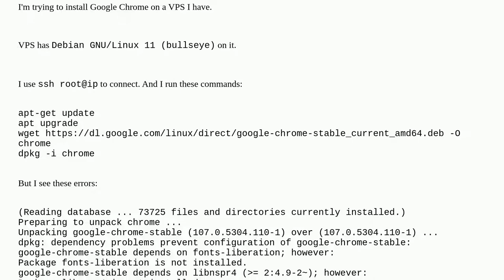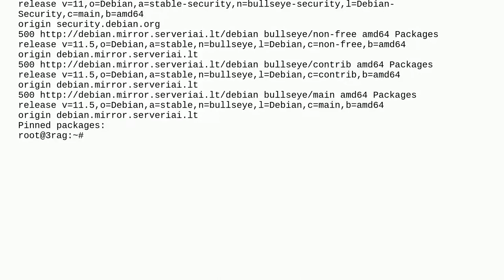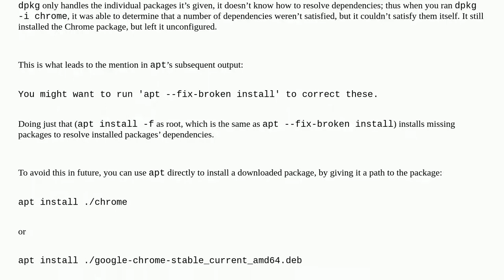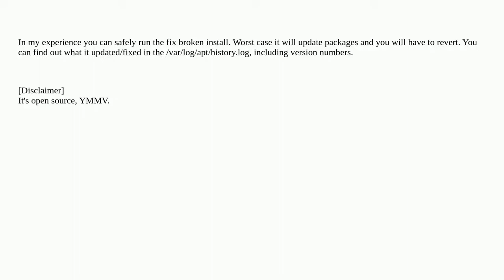Stuck at installing Google Chrome on a remote Debian 11 bullseye using SSH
A special thanks goes out to the community

  ssh chrome debian